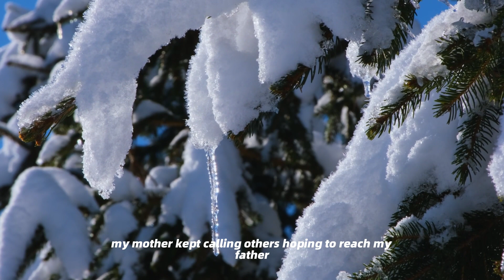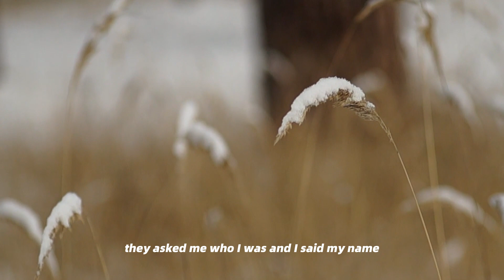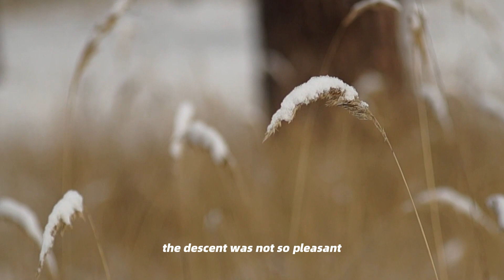NDE：Under the guidance of the angel, I met my loved ones who had passed away|Near Death Experience